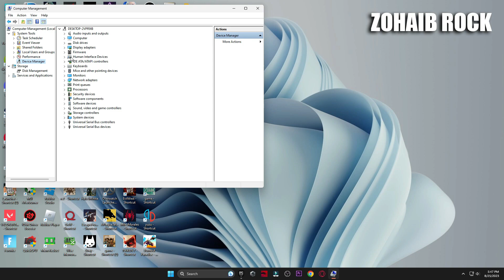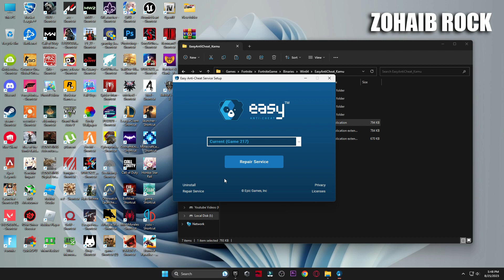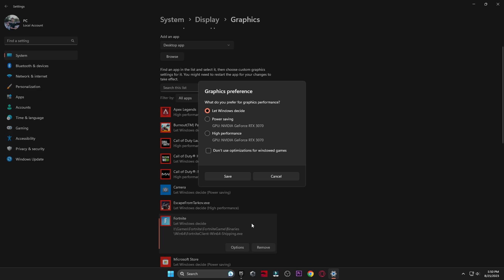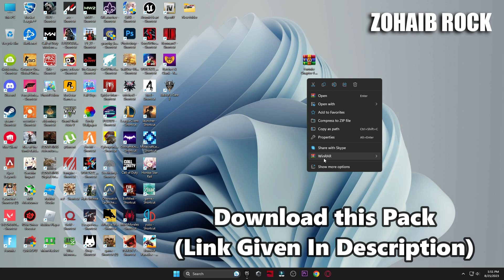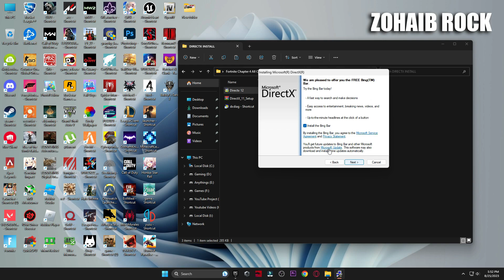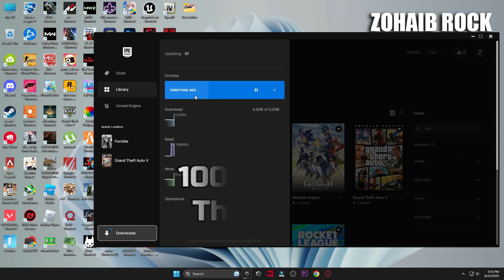How To Fix CRASHES & FREEZING in Fortnite Chapter 4 Season 4! | Fortntie Crash Reporter Directx 12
In this video, I am going to be showing you guys How To STOP Fortnite From Crashing & Freezing in Chapter 4 Season 4 LAST RESORT Fix Fornite Crash Reporter and stop crashes from switching to Directx 11 and Directx 12 Mode In Fortnite Chapter 4 Season 4 LAST RESORT.

▬►𝐆𝐚𝐦𝐢𝐧𝐠 𝐏𝐂 𝐒𝐩𝐞𝐜𝐬:
CPU: Intel Core i9-10900k 3.70GHz
GPU: RTX 3070 8GB
RAM: 48 GB DDR4
Motherboard: ROC STRIX B460-F GAMING
Power Supply: GIGABYTE 80 Plus Gold 750W

▬►Secondary PC Specs:
CPU: Intel Core i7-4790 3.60GHz
GPU: AMD RX 570 4gb
RAM: 16 GB
Motherboard: ASROCK-Z87 PRO 3
Power Supply: EVGA 80 Plus Bronze 850W